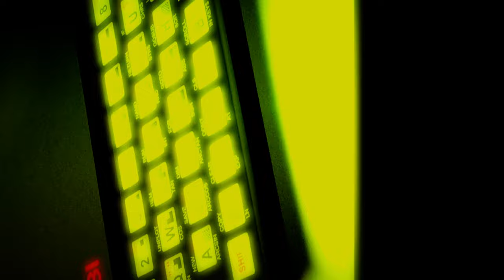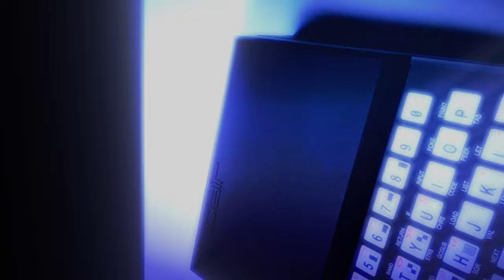Deep House - Deep Mode Session Vol.5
Dive into the irresistible grooves of "Deep House - Deep Mode Session Vol.5" by Audio Visual Love. This latest installment in the Deep Mode Series takes you on a sonic journey through smooth rhythms, rich melodies, and deep basslines that will transport you to a world of tranquility and euphoria.

In this session, expect an exquisite blend of soulful house elements, crafted to create the perfect atmosphere for relaxation, introspection, or simply dancing away your worries. Each track seamlessly flows into the next, making it ideal for both intimate gatherings and solo chill-out moments.

🎧 What to Expect:

    Hypnotic beats that keep you moving
    Ethereal soundscapes that transport you to another dimension
    An expertly curated selection of tracks that embody the essence of deep house

Whether you're lounging at home, kicking back at a sunset party, or hitting the dance floor, this collection is designed to elevate your mood and inspire your spirit.

Immerse yourself in the deep vibes and let the music take control. Press play and enjoy the journey! 🎶✨